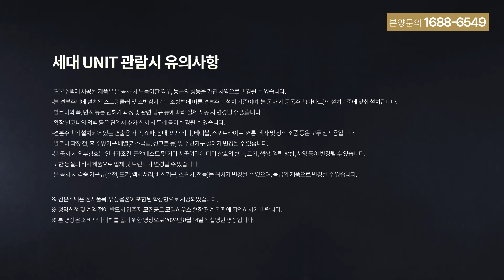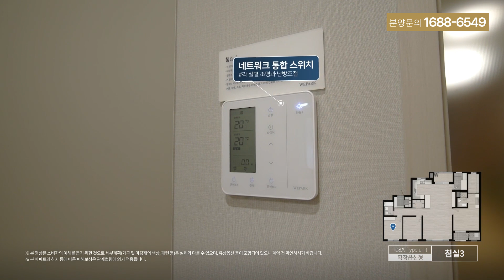위파크 제주 108A 타입